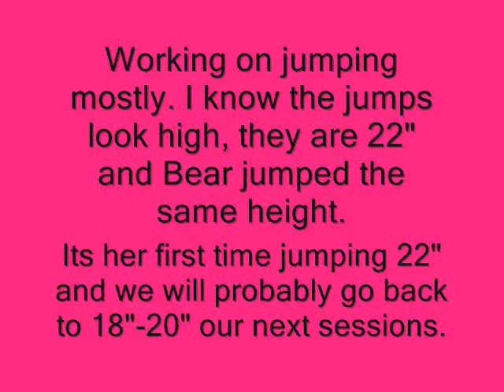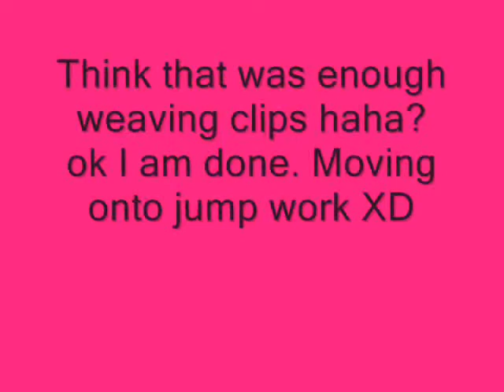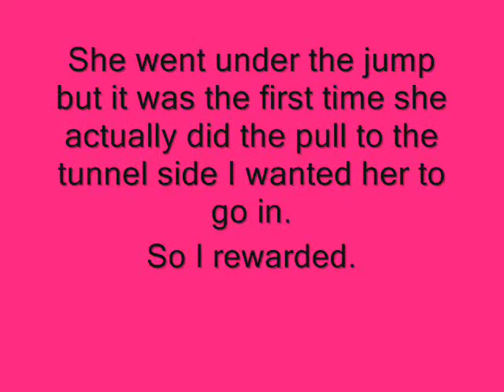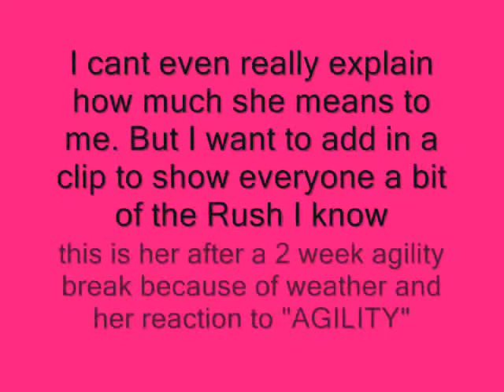Rush 2-8-09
Listen to the Lyrics of the first song, they mean a lot. Just listen :)

I know my pants shrunk! (see that extra like 2 inches that is missing off the bottom...oi), and I know I look like an airplane when we are doing serpentine's XD.

Soo yeah, I know about the jump height already. I have plans for her weaves, we started training them like Dec. 22nd, and took a break sometime around Jan. 5th. So its been awhile. I am still planning to retrain them so she has nice entries. Just taking things (as weaves go) pretty slow for right now.